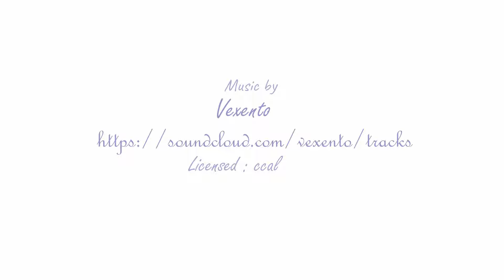आटे से बनाए रेस्टोरेंट जैसे कुरकुरे चाइनीस स्प्रिंग रोल -आटा वेज स्प्रिंग रोल - Crispy Spring Roll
आटे से बनाए रेस्टोरेंट जैसे खस्ता कुरकुरे चाइनीस स्प्रिंग रोल -आटा वेज स्प्रिंग रोल - Spring Roll

👍 chinese samosa spring roll sheet samosa aate ke spring roll spring roll sheet recipe restaurant style spring roll sheets Music by MBB